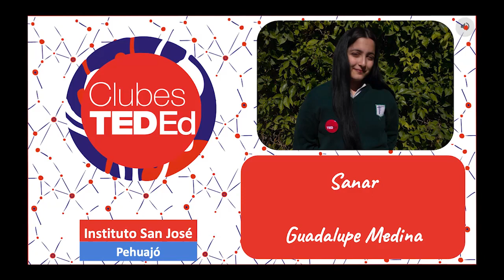SANAR..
Clubes TED-Ed - Instituto San Jose - Licencia: 2022
Titulo: SANAR..